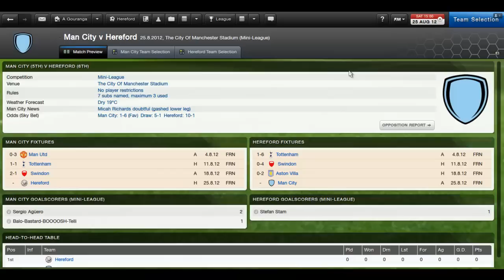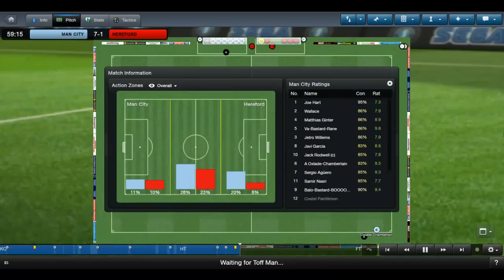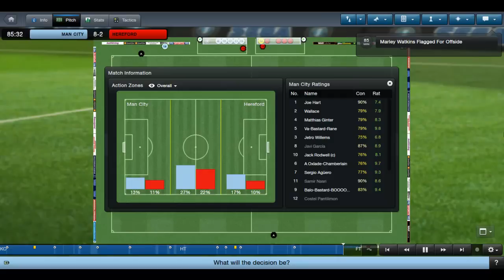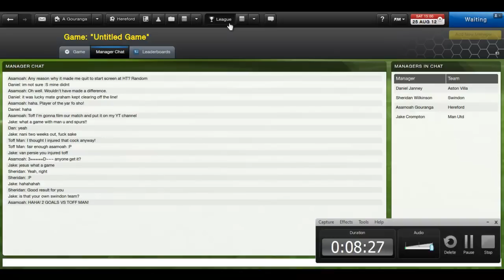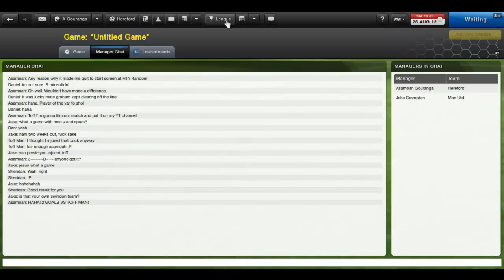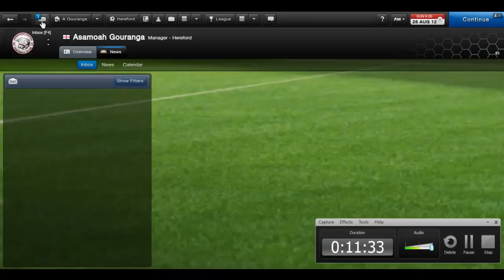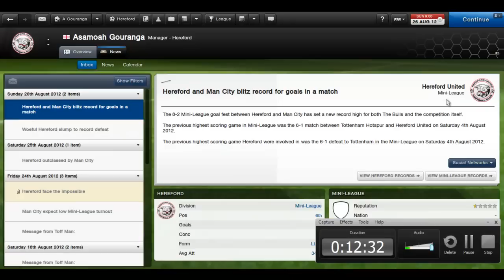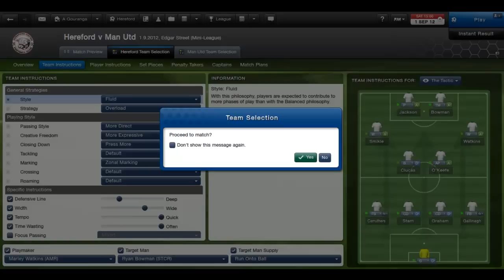FM13 - Haighyorkie vs Asamoah Gouranga - Man City vs Hereford - Asamoah vs #1